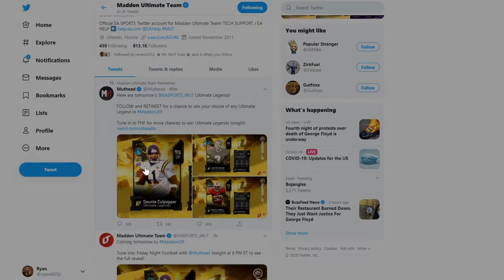*NEW* ULTIMATE LEGENDS COMING TOMORROW! PATTRICK WILLIS! CULPEPPER, AND JAN STENERUD! | MADDEN 20